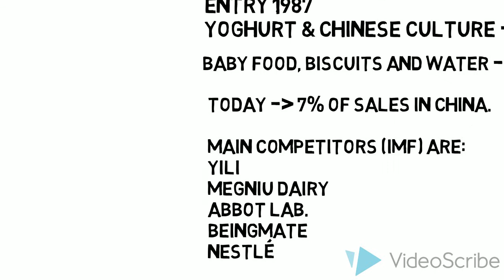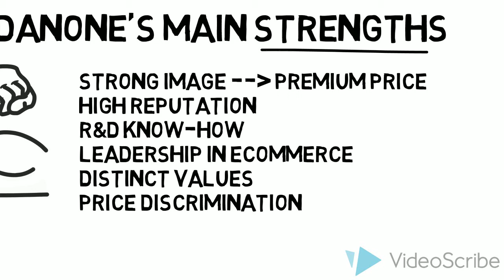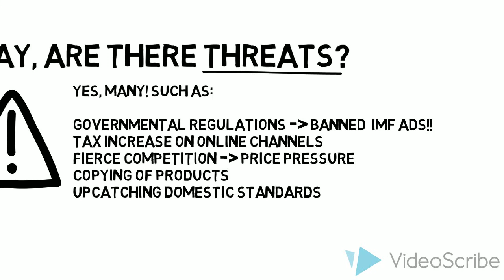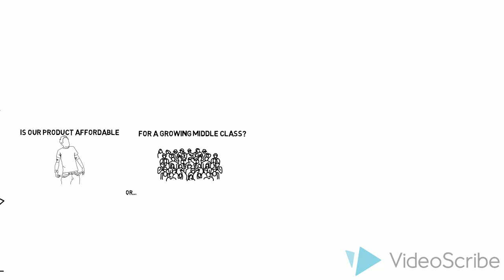Case Study Strategy: Danone in China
This video shows an analysis of Danone's IMF (Infant Milk Formula) Business in China. Core challenges and initiatives to overcome them are mentioned. This video was used for an ESCP Europe strategy course using VideoScribe.